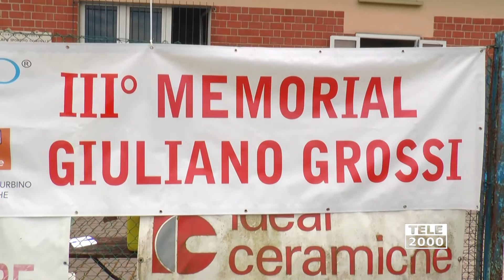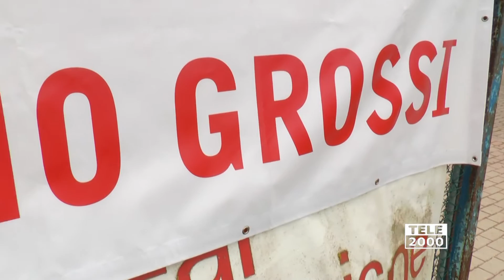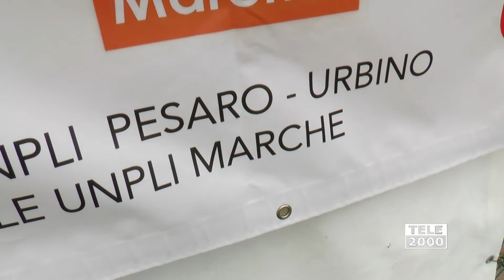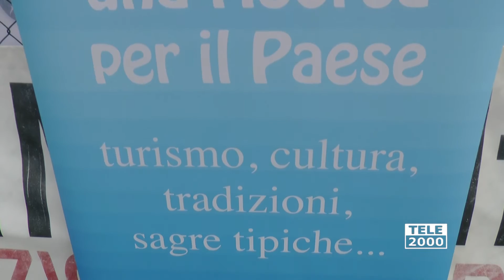A Lucrezia il terzo Memorial Giuliano Grossi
A Lucrezia di Cartoceto il terzo Memorial Giuliano Grossi